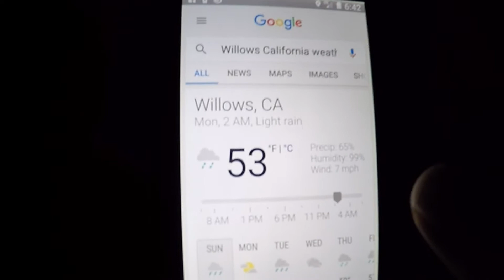Aston Martin Owners Club (AMOC USA West) Track Day 2016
A fun day driving my DB9 in the wet at the annual Aston Martin Owners Club (AMOC USA West) Track Day in January 2016.  Held at Thunderhill Raceway Park in Northern California.